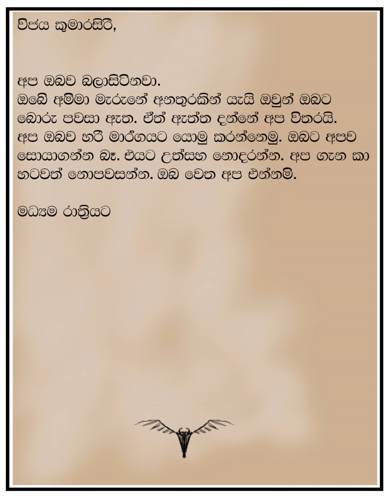Black Jacket The Birth